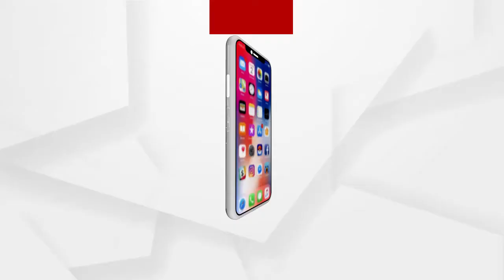ଗାଁରେ ଷ୍ଟାଣ୍ଡ ପୋଷ୍ଟ ଅଛି ହେଲେ ପାଣି ଆସୁନି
2022 ସୁଦ୍ଧା ଗାଁରେ ଲୋକଙ୍କ ଘରେ ଘରେ ପହଂଚିବ ଶୁଦ୍ଧ ପାନୀୟଜଳ । ଏଥିପାଇଁ ସରକାର କରିଛନ୍ତି ଯୋଜନା । ହେଲେ ଏହି ଯୋଜନା ଠାରୁ ଯୋଜନ ଦୂରରେ ଗଜପତି ଗୁମ୍ମା ବ୍ଲକର ପରିଛା ଗ୍ରାମବାସୀ । ବିଶୁଦ୍ଧ ପାନୀୟଜଳ ଟୋପେ ପାଇଁ ଏମାନଙ୍କୁ ନିର୍ଭର କରିବାକୁ ପଡୁଛି ପୋଖରୀ ଅବା ନାଳ ଉପରେ । ପାନୀୟଜଳ ସମସ୍ୟାର ସମାଧାନ ପାଇଁ ବାରମ୍ବାର ଜଣାଇଲେ ମଧ୍ୟ କେହି ଶୁଣୁନଥିବା ଅଭିଯୋଗ କରିଛନ୍ତି ପରିଛା ଗ୍ରାମବାସୀ.